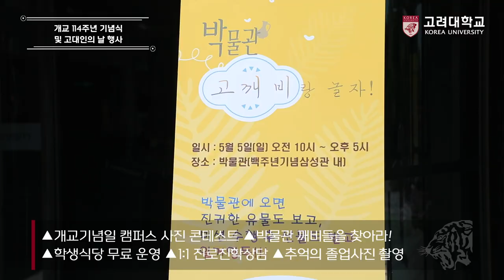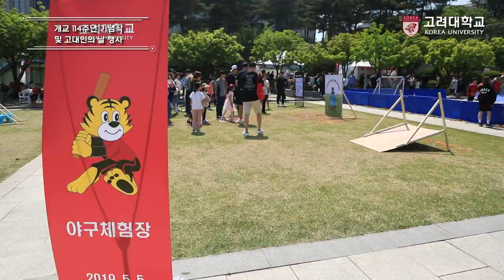[고려대학교 Korea University] 개교 114주년 기념식 및 고대인의 날 행사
개교 114주년 기념식 및 고대인의 날 행사

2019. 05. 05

고려대학교